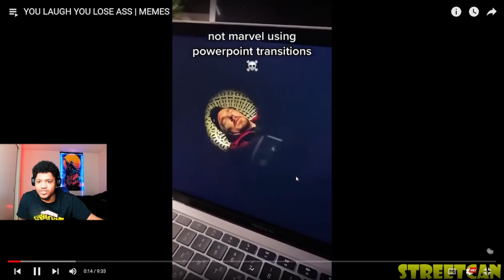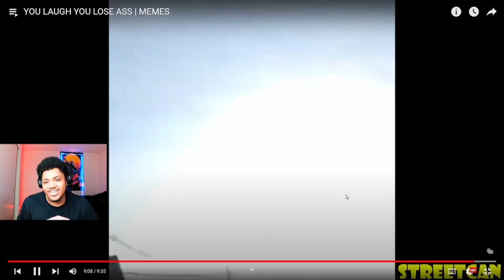If You Laugh You SUS | Memes